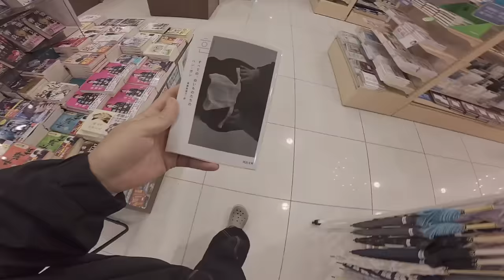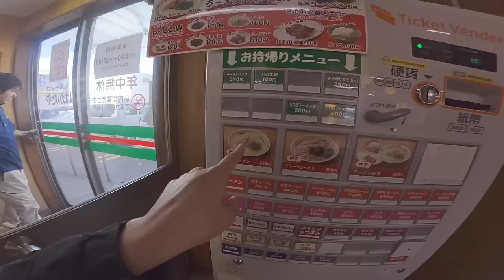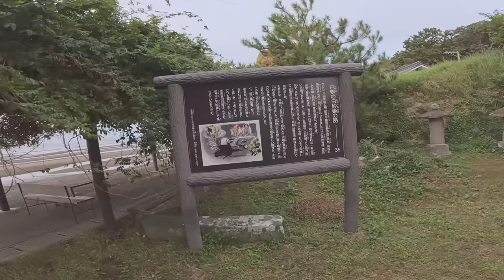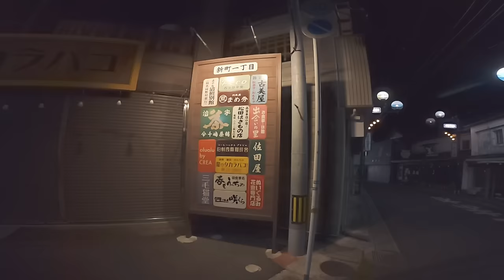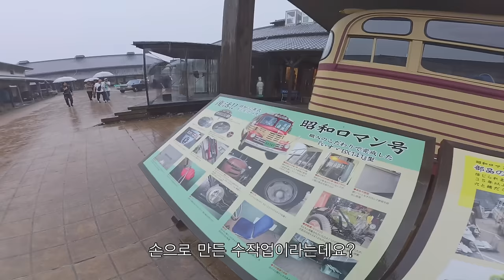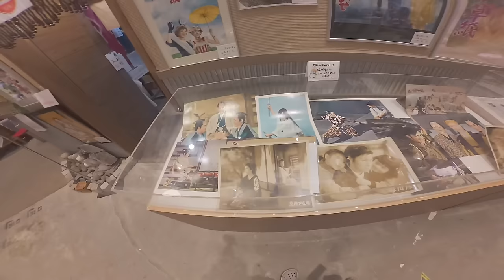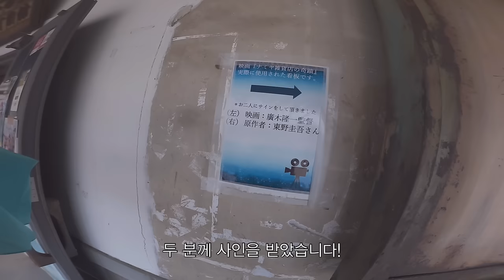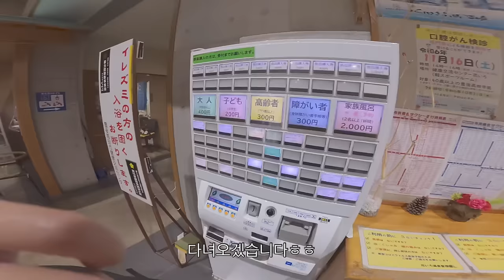일본 종주 이틀만에 짙은 어둠이 드리운 건에 대하여 [3]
이틀만에 종주 접을뻔한 썰 푼다